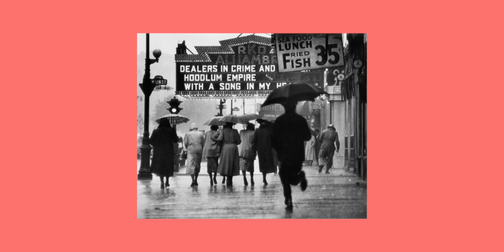Gordon Parks: Breaking Barriers in the Art of Photography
Gordon Parks: Breaking Barriers in the Art of Photography" is a tribute to the pioneering photographer and filmmaker who broke down racial and cultural barriers in the world of photography and visual storytelling. This video essay will explore his life and work, showcasing his innovative and powerful images that changed the way the world saw itself, and challenged the status quo. Through his lens, Parks captured the struggles and triumphs of marginalized communities and used his art as a tool for social justice. Get ready to delve into a true trailblazer's impactful and inspiring journey in photography.